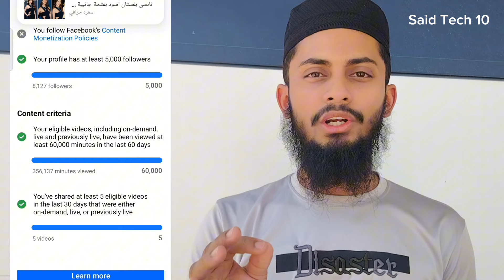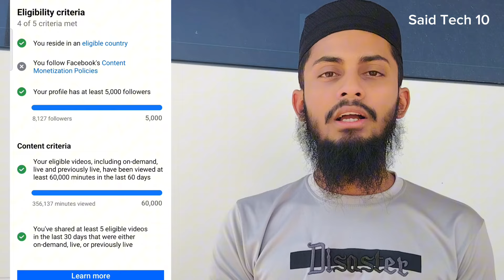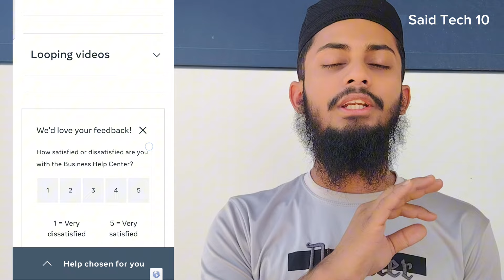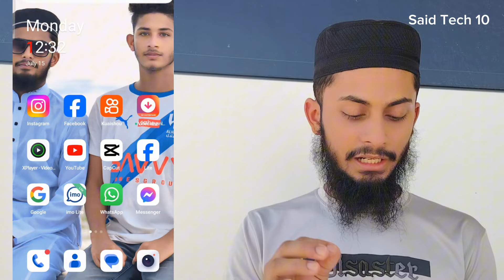you follow facebook content monetization policies||নিজেই রিমুভ করে নিন